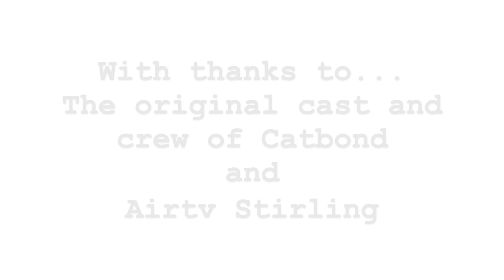Life after Catbond